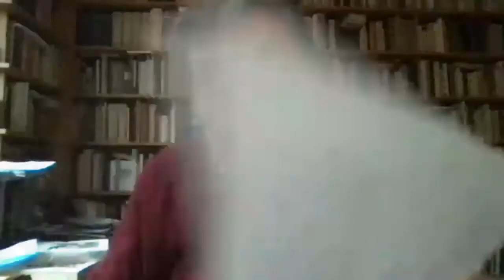NSE #466 | Radical Poetry Reading with Luigi Ballerini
Luigi Ballerini curates the 67th Radical Poetry Reading featuring poetry read by Susan Briante, John Latta, Mary Jo Bang, and Maria Grazia Calandrone.

Award winning poet, essayist, translator and curator, Luigi Ballerini lives in New York and Milano. His books of poetry include eccetera. E (Guanda, 1972), Che figurato muore (Scheiwiller, 1988), Che oror l’orient (Lubrina, 1991), Il terzo gode (Marsilio, 1994), Shakespeherian Rags (Edizioni di Quasar, 1996), Uno monta la luna (Manni, 2001), Cefalonia (Mondadori 2005), Se il tempo è matto (Mondadori 2010), Una dozzina di scherzi +3 (Montanari, 2012), and Apelle figlio d’apollo (Cento Amici del Libro, 2016).

Writer Susan Briante’s most recent book The Market Wonders (Ahsahta Press) was a finalist for the National Poetry Series. She is also the author of the poetry collections Pioneers in the Study of Motion and Utopia Minus (an Academy of American Poets Notable Book of 2011), both from Ahsahta Press. A translator, she lived in Mexico City from 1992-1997 working for the magazines Artes de México and Mandorla. She is a professor of creative writing at the University of Arizona. She serves as the faculty liaison and educational facilitator for the Southwest Field Studies in Writing Program. Briante also produces and hosts the radio program Speedway and Swan, an hour of free-form poetry and music on KXCI 91.3 Tucson.

Poet and writer John Latta is the author of Rubbing Torsos (Ithaca House 1979) and Breeze (University of Notre Dame Press 2003). Between 2006 and 2015, he regularly assembled notes and quotes for a blog called Isola di Rifiuti. A recent longish sequence called “Notes Written in June” is at Blackbox Manifold. It is part of a book-length work tentatively titled Notes for General Circulation. He lives in Ann Arbor, Michigan, where he routinely tramps the woodlots and river banks, birding.

Poet Mary Jo Bang is the author of eight books of poems—including A Doll for Throwing and Elegy, which received the National Book Critics Circle Award—a translation of Dante’s Inferno, illustrated by Henrik Drescher, and a translation of Purgatorio. She has received a Hodder Fellowship from Princeton University, a Guggenheim Fellowship, and a Berlin Prize Fellowship. She is a Professor of English at Washington University in St. Louis where she teaches creative writing. Colonies of Paradise, translations of poems by the German poet and novelist Matthias Göritz, is forthcoming from TriQuarterly Books in 2022.

Poet, writer, journalist , playwright, visual artist, teacher, and author Maria Grazia Calandrone (Milan, 1964) writes for “Corriere della Sera” and “7.” Since 2010 she has disseminated poetry to RaiRadio3 in programs such as “Da poeta a poeta,” a sound anthology of contemporary poetry, and “Esercizi di poesia,” innovative school of poetry open to listeners. She co-directs Aragno Editore’s “i domani” series, is on the editorial board of Poesia, and is Crocetti Editore and juror of the Pagliarani and Musicultura awards. She is the director of the series of interviews I volontari, a documentary on welcoming migrants, and of the videoreportage on Sarajevo Viaggio in una guerra non finita, both published by Corriere TV.